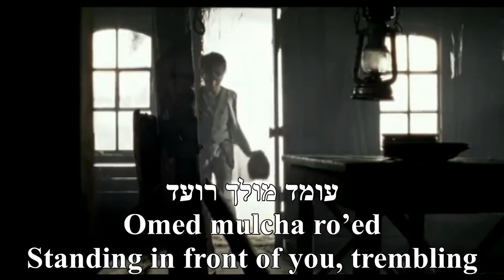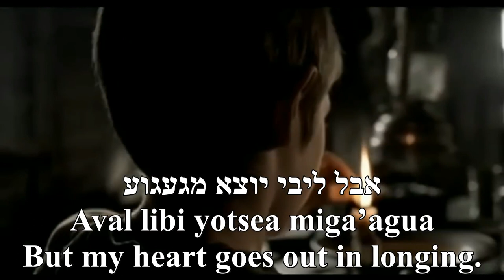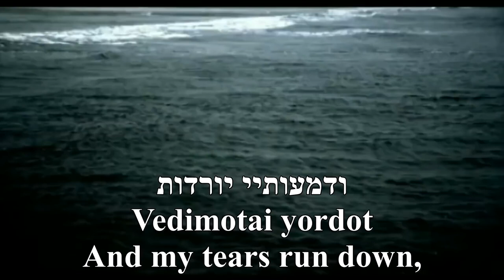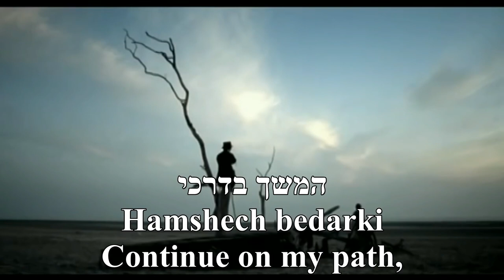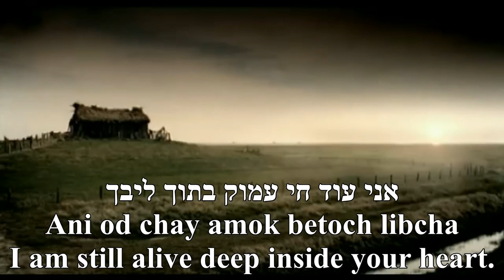Kochav Meir A Star Shines Uziya Tzadok Hebrew+English עוזיה צדוק כוכב מאיר כתוביות בעברית ואנגלית